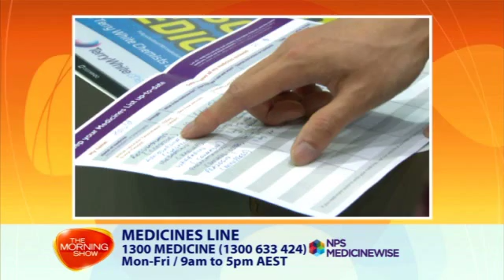Reducing medicine-related side effects in older people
As you get older, a number of changes in your body impact on how you deal with medicines. Older people often take more than one medicine, and unwanted side effects are more likely to occur when you take multiple medicines. Dr John D'Arcy and NPS MedicineWise CEO Dr Lynn Weeks give you some handy tips on how to manage your medicines, to help prevent unwanted side effects: for example, having regular medicines reviews, keeping an up-to-date medicines list or using dosing aids.